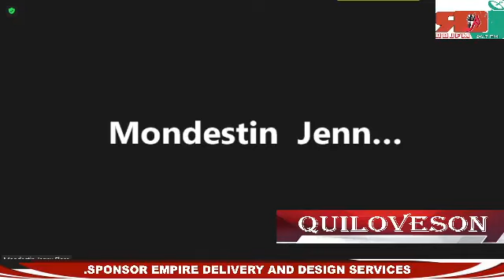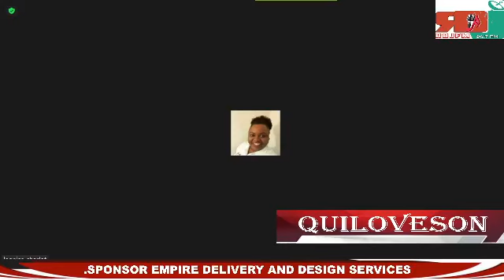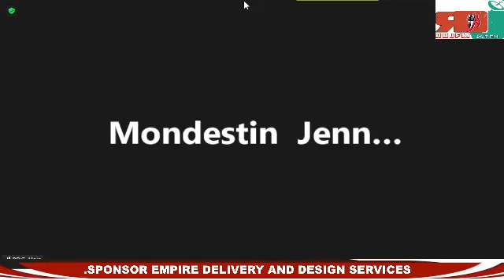Docteur Quiloveson ki t'ap pale anpil koze,ki efè mantal rezo sosyo k fè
Docteur Quiloveson ki t'ap pale anpil koze,ki efè mantal rezo sosyo k fè.Pa bliye Abòne Like Kòmante Pataje Please